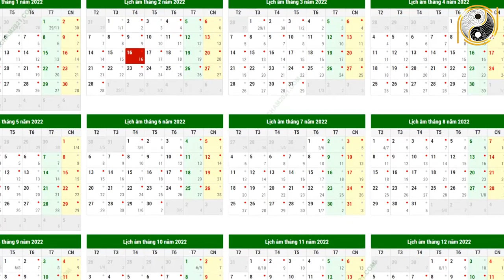Tử Vi Trọn Đời Tuổi Canh Thân 1980 Nam mạng Năm 2022 Vận May LIÊN TIẾP Ùn Ùn Kéo Tới Giàu Như Vũ Bão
01. Linh phù giải hạn
02. Hồ lô hóa giải Ngũ Hoàng
03. Mai Hoa Phú Quý
04. Gương bát quái tinh cầu
05. Kim bài thái tuế 2023
06. Vòng tam hợp Dần Ngọ Tuất
07. Vòng tam hợp Thân Tý Thìn
08. Vòng tam hợp Hợi Mão Mùi
09. Vòng Tam Hợp Tỵ Dậu Sửu
10. Bát bảo tâm kinh
11. Minh Quang pháp bảo cầu
12. Minh Quang pháp bảo lục giác
13. Tỳ Hưu Lộc Tài (Đồng)
14. Tỳ Hưu Khai Vận ( Bạch Ngọc)
15. Bách Niên Tụ Tài ( tụ tài lộc)
16. Song long ngọc ấn ( ấn thăng quan)
17. Kim bài ngũ Lộ Thần Tài
18. Hồ lô bình an ( treo xe)
19. Móc khóa văn xương
20. Ống bút văn xương gỗ đào
21. Bút văn xương gỗ đào
22. Bút văn xương gỗ đào nhỏ
23. Hoa mai kim tiền ( mạ vàng )
24. Các vật phẩm phong thủy khác Tử Vi Trọn Đời Tuổi Canh Thân 1980 Nam mạng Năm 2022 Vận May LIÊN TIẾP Ùn Ùn Kéo Tới Giàu Như Vũ Bão